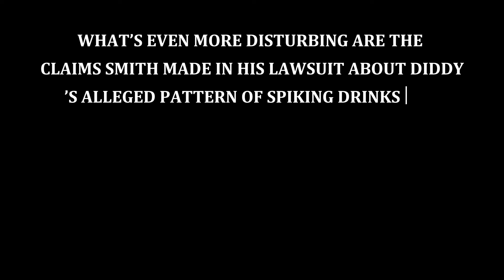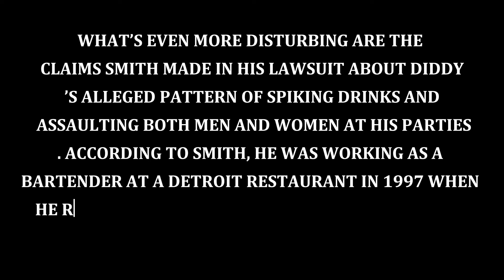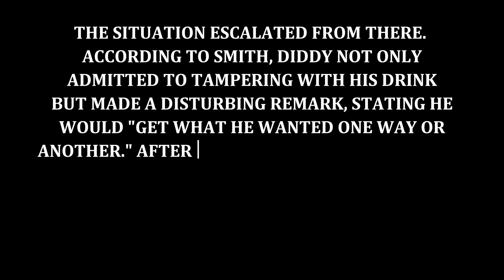Diddy’s Ex-Slave EXPOSES $100M LOSS & Cassie’s Shocking Freak-Off Secrets!